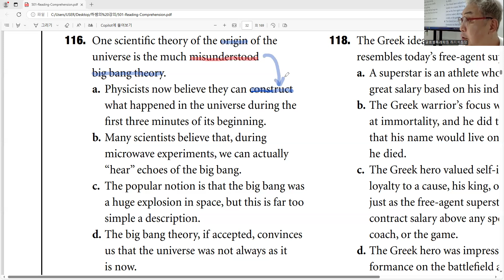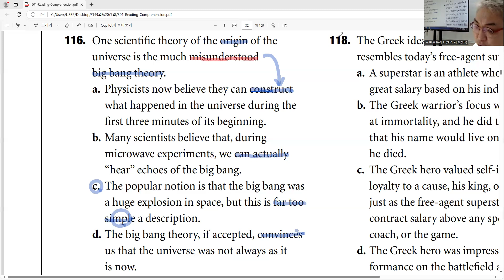SAT 501과정 / 4강 Topic Sentences - 116번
501 reading comprehension questions